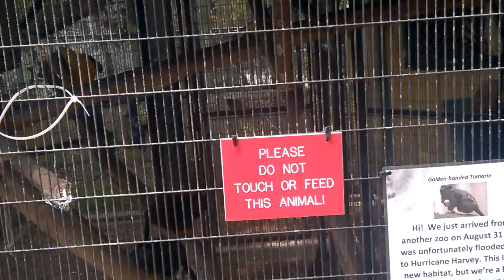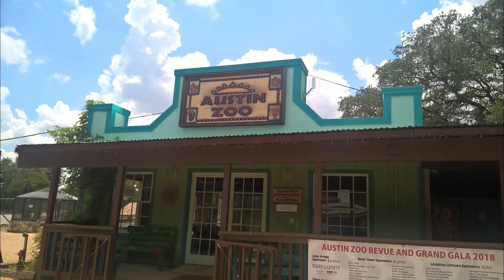my vacation 2018 day 4 Austin Zoo